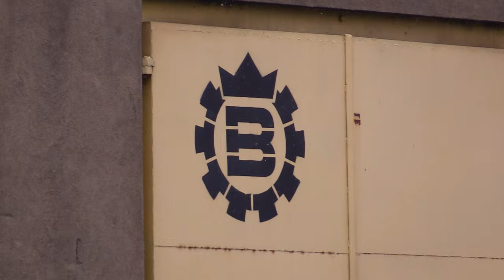Historia Chorzowa zapisana w muralach 15.12.2023